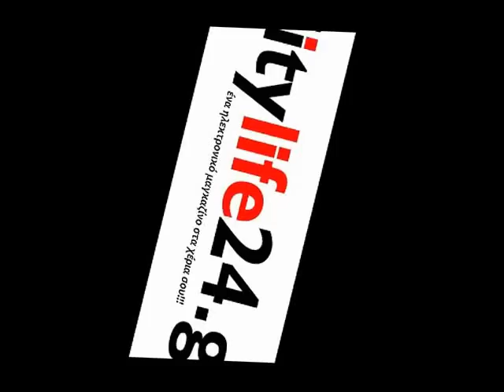Καβάλα: Ο Ιππότης του Χιονιού – Όπερα για παιδιά (Εισαγωγή)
H 2ART σε συνεργασία με το Δη.Πε.Θε. και το Δημοτικό Ωδείο έφεραν στην πόλη της Καβάλας μια από τις μεγαλύτερες παιδικές παραγωγές. Είκοσι συντελεστές ζωντανεύουν 110 χρόνια μετά την σύνθεση της, την πρώτη όπερα για παιδιά, σε μια λαμπερή παραγωγή,  με Πριγκίπισσες, Μάγους και Ιππότες.